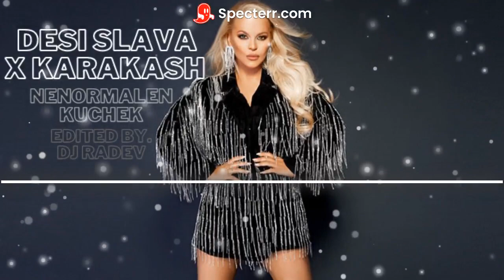DESI SLAVA X KARAKASH - "NENORMALEN" KUCHEK, 2022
Ето и очаквания т.н. "ремикс" Отне ми доста време до като я завърша, но най-накрая успях и вече може да я чуете! Надявам се да ви хареса!

Благодаря!!!

Приятно СЛУШАНЕ!!! :)